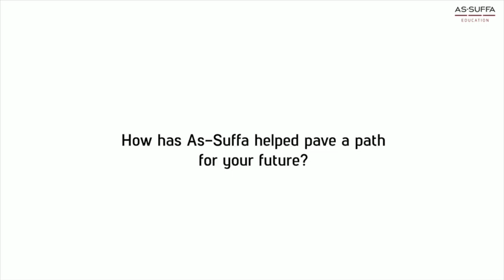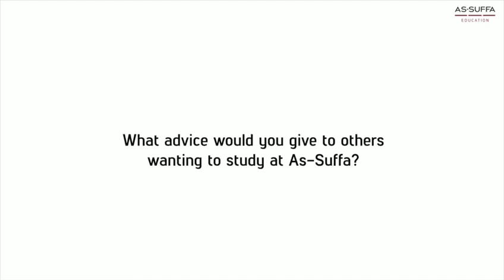WHY did you CHOOSE As-Suffa? | Full-time Alimiyyah